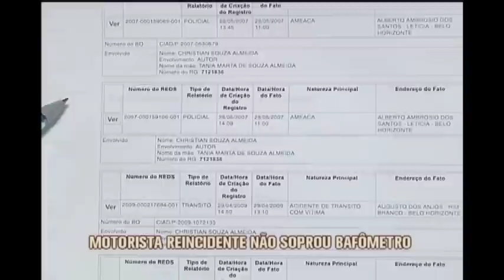Motorista embriagado atropela motociclista e foge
Um motociclista foi atingido por um motorista embriagado que não prestou socorro. O condutor, que é reincidente, já havia pagado fiança da outra vez.